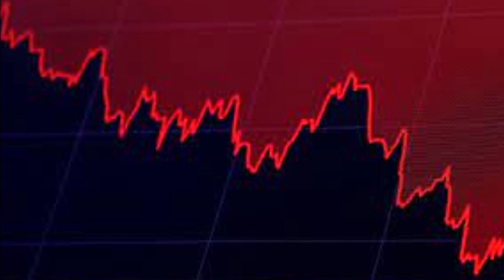Bomba Kulis Haber: Erdoğan Ve Bahçeli Umudunu Yitirdi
Kulis verdi: Bu gerçek, Erdoğan - Bahçeli görüşmesinde de masaya kondu
Gazeteci Mustafa Balbay, iktidarın ekonomiyi düzeltme konsunda Cumhrubaşkanı Erdoğan ve Devlet Bahçeli'nin umudunu yitirdiğini ileri sürdü.